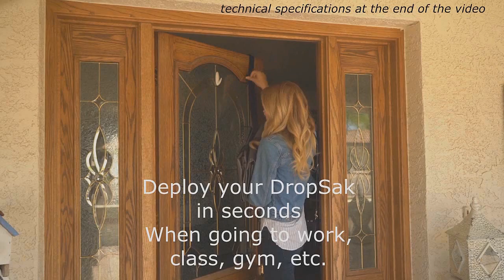Large 1 Bedroom in Harlem near 145th street and Edgecombe Avenue New York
Filming Equipment
Professional looking property photos and videos will bring your closer to becoming a
million dollar agent. If you are using Iphones and Ipads in order to photograph your
listings, then its time to take it to the next level. Below is an entry level DSLR Pro-
camera and lenses, which are used for filming properties in this channel, which will
give you a marketing edge over the rest.
1-The Camera I use:
  Canon EOS Rebel T6 Digital 18-55mm f/3.5-5.6 is II Lens.
2-You'll also need this wide angle lenses for maximum coverage without fish-eye distortion:
  Tokina 11-16mm f/2.8 Pro Wide Angle Lenses

Any reliance you place on such information is therefore strictly at your own risk.
 In no event will we be liable for any loss or damage including without limitation,
 indirect or consequential loss or damage, or any loss or damage whatsoever arising
from loss of data or profits arising out of, or in connection with, the use of
this website.
 Through this website you are able to link to other websites which are not under
the control of Bronx Rentals and Sales. We have no control over the nature, content and
availability of those sites. The inclusion of any links does not necessarily imply
a recommendation or endorse the views expressed within them.

Every effort is made to keep the website up and running smoothly. However,
Bronx Rentals and Sales takes no responsibility for, and will not be liable for, the website
being temporarily unavailable due to technical issues beyond our control.